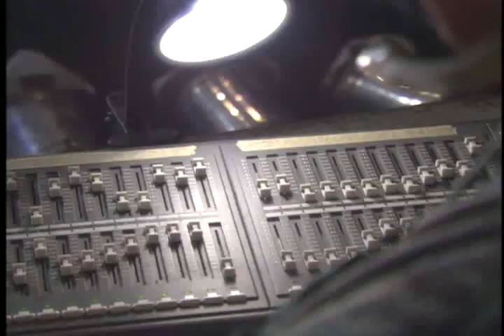Hell on Heels: The Battle of Mary Kay 5/10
Make no mistake about it: The cosmetic industry can be quite ugly. That's what Mary Kay (Shirley Maclaine), the leader of one cosmetics company, finds out when an upstart firm with lots of buzz led by Jinger Health (Parker Posey) starts fighting lacquered tooth and manicured nail to unseat Mary Kay. But with the help of her brilliant assistant, Lexi Wilcox (Shannen Doherty), Mary Kay's determinated to annihilate the competition.